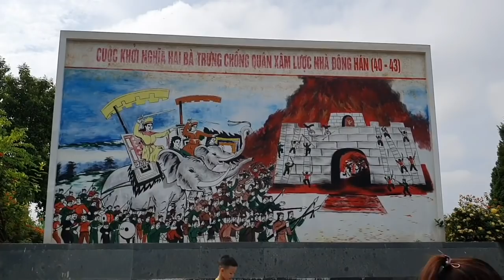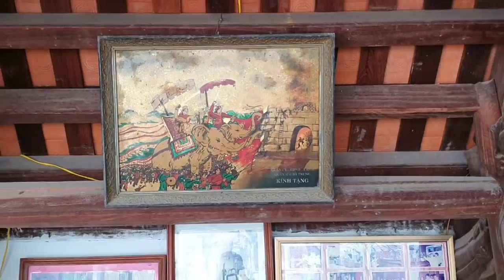SH.4308. Giao lưu tại vườn Nguyễn Hoàng Điệp 3 cây Mộc Hương đẹp. xã Vân Phúc, Phúc Thọ Hà Nội.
Những cây Mộc Hương đẹp tại đền Hát Môn.Phúc Thọ Hà Nội.
Zalo.0968.804.803
Dear all,
Yours faithfully,
Do Sinh